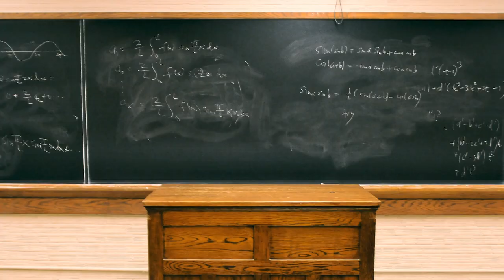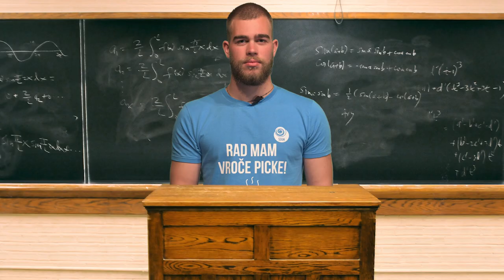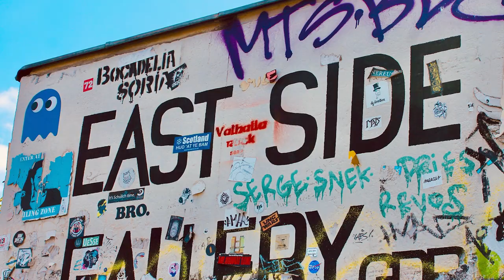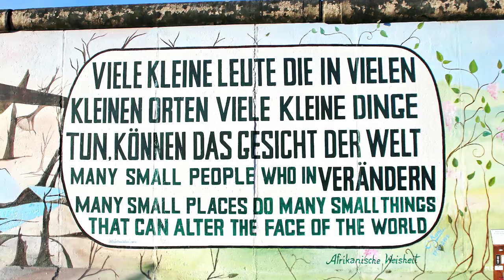#05 ŠOUTIME: Dans Fotr Kuha, Laura Unuk, Študent vandra v Nemčijo ...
V tokratni, 5. oddaji, smo kuhali in se pogovarjali z Miho Robnikom. Ne veš, kdo je to? Ja, Dans fotr kuha. Zagotovo se ga spomniš iz kuharskega šova Masterchef. Z Rogijem sta pripravila diktatorske jajčke. Mitja se je pogovarjal s slovensko šahovsko velemojstrico, Lauro Unuk, potovali smo na low budget vikend trip v Berlin, pri Seksoslovju pa smo dokončali temo o spolnih fantazijah. Zala pa je Rogiju razložila, kako in kaj okoli dohodnine.

0:00​ - Intro
2:10​ - Seksoslovje (Spolne fantazije)
5:31​ - Spoznajmo Miho Robnika (Dans Fotr Kuha)
13:01​ - Back to school
16:28​ - ŠOUM na obisku (Laura Unuk)
23:36 - Študent vandra (izlet v Berlin)
26:45 - TUTORial (od A do Ž o dohodnini)

Video by: Nejc Vehovec & Patrik Kociper